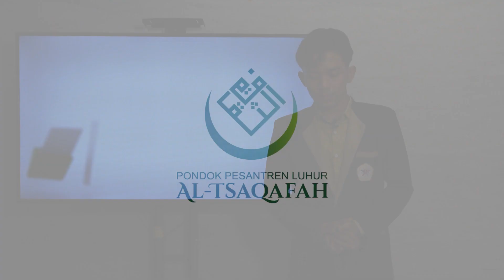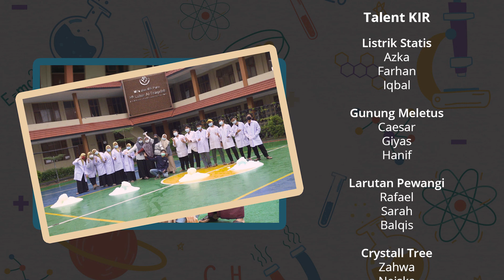[Vlog Santri] Ekskul Multimedia Ft Ekskul KIR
Ekstrakurikuler atau biasa disebut ekskul, merupakan wadah belajar santri selain pelajaran di kelas. Di Pondok pesantren Al Tsaqafah sendiri, ada berbagai ekskul yang diajarkan, diantaranya: Pagar nusa, pramuka, multimedia, KIR, tari, teater dan sebagainya. Simak cuplikan kegiatan ekskul KIR yang dibuat oleh anak-anak dari ekskul multimedia.

[Video ini merupakan proses pembelajaran, jika di dalamnya terdapat kekurangan atau ketidaksesuaian, harap maklum]